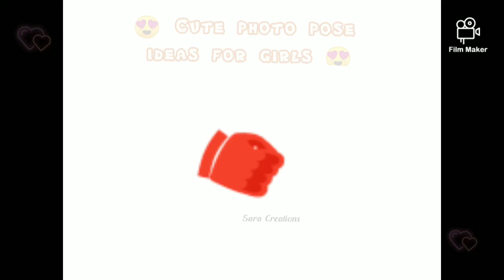How to give Cute Poses in Short Skirts | Niharika Jain Cute Looking Photo Poses on Sara Creations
How to give Cute Poses in Short Skirts | Niharika Jain Cute Looking Photo Poses on Sara Creations How to give cute and model photo poses in skirt by niharika jain